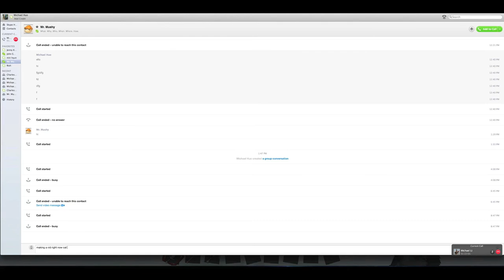Christmas Chaos Playthrough Mineplex!!!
Not that many people were doing this, so I decided to do a little playthrough/walkthrough on it! NOTE: hacker/flyer is mattjosh0518, flying at times such as 4:30, 4:45 and 5:31.